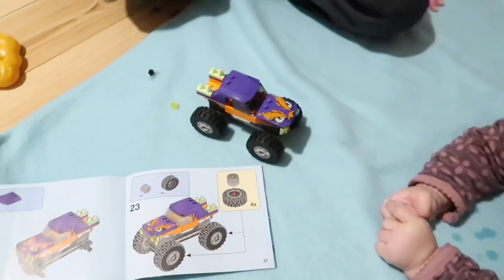TARA PICNIC TAYO! FAMILY DAY ❤️⎮STRUGGLE IS REAL⎮FILIPINA LIFE IN NORWAY⎮Ginessa Nessy vlog #227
Hey my flutterbabes, what's up? It's me, Ginessa Nessy! I am a Filipina but I currently residing here in Norway. I am married to a Norwegian man and we have two children. I am doing simple vlogs about my life here. Thanks My Flutterbabes 🦋 without you, none of these videos would be possible! 😘

This video is about our daily life here in Norway.

Editor & Equipment I used: iMovie | Canon G7x Mark ii ⎮iPhone 11 pro MAX ⎮ CANON M50⎮ GOPRO HERO 8 BLACK

LOVE ❤️,
Ginessa Nessy🦋